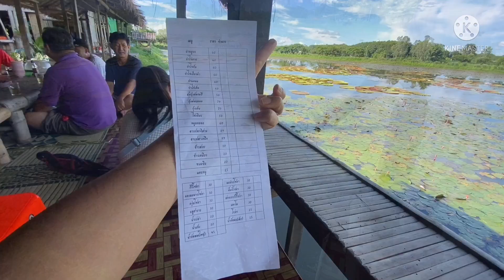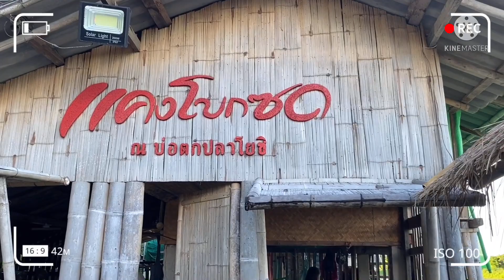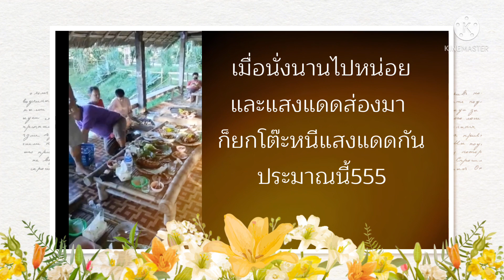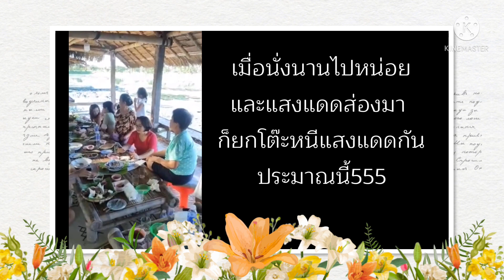รีวิวร้านลับหลบมุม บรรยากาศดี วิวสวยอาหารอร่อยปลาสดๆจากบ่อ แคงโบกซด ดงมหาวัน เวียงเชียงรุ้ง เชียงราย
ร้านแคงโบกซด เป็นร้านที่อยู่ในบ้านร่องหวาย ตำบลดงมหาวัน อำเภอเวียงเชียงรุ้ง เชียงราย ร้านจะหลบเข้าไปอยู่ในบ่อปลาบรรยากาศธรรมชาติ มีบัววิกตอเรีย  ทางร้านจะจับปลาในบ่อมาทำอาหารให้ทานกันสดๆ อร่อยมากค่ะ